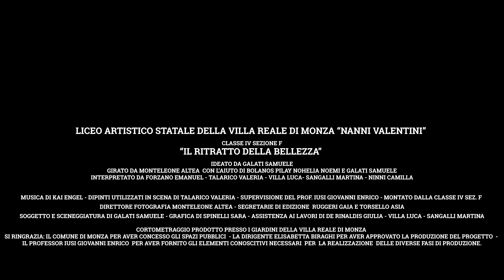IL RITRATTO DELLA BELLEZZA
Il cortometraggio creato dagli alunni della classe IV sezione F, seguiti dal prof. Giovanni Enrico Iusi, dirige l’attenzione sulla pratica denigratoria del Body Shaming. In particolare, si è personificato come protagonista un pittore, a proprio agio nel rappresentare le realtà
architettonico-naturalistiche, ma in netta difficoltà nel raffigurare il volto umano; il personaggio riuscirà comunque a superare gli ostacoli incontrati grazie a un inaspettato sostegno.
L’elaborato vuole soffermarsi sulla comprensione delle difficoltà altrui o proprie, che, se esternate ad altri, possono esser superate senza grandi fatiche e con tranquillità.